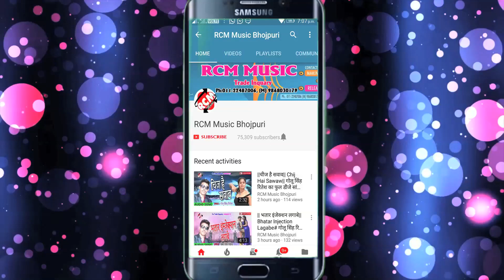सोनु चंद्रवंशी का फुल डीजे होली सांग 2018 ||बाड़ू जवान || Badu Jawan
Title: Dewar Bhabhi Ka Holi
Singer: Sonu Chandarwanshi
Lable: RCM Music
Lyrics: Sonu Chandarwanshi